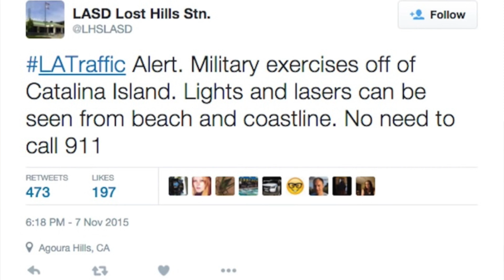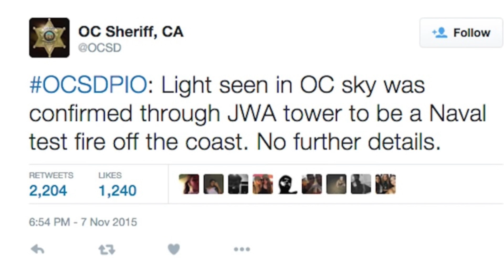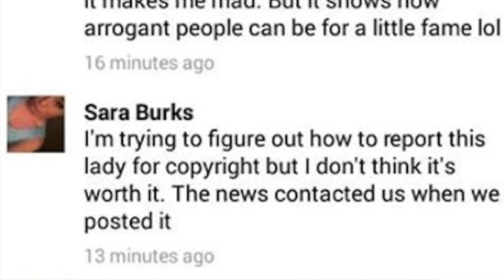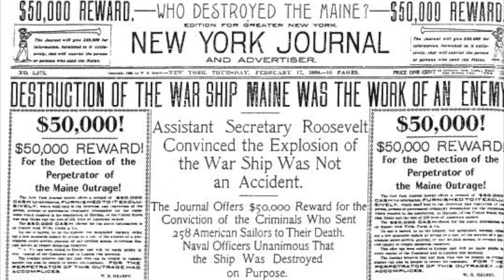discussions about over exaggeration!!!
lol sorry for the random post but this was a project for world history. i will be coming out with some new videos soon hopefully :) fell free to follow us on social media.